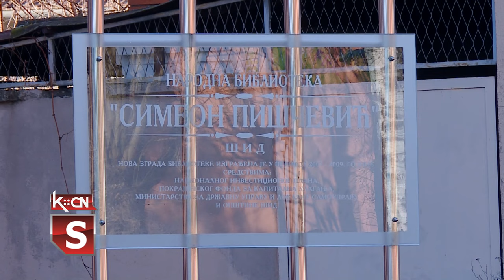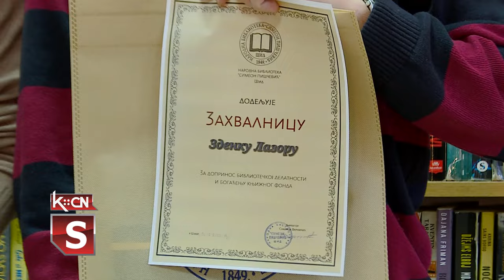Dan Biblioteke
Narodna biblioteka „Simeon Piščević“ u Šidu obeležila juče  Dan biblioteke. Na svečanosti koja tim povodom  održana dodeljene su  Zahvalnice darodavcima i najaktivnijim članovima u 2023. godini.